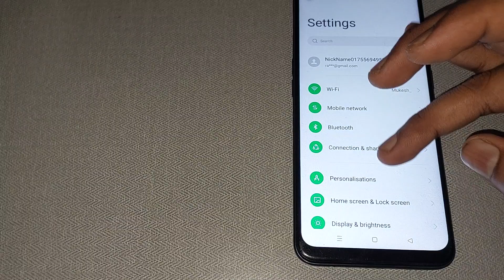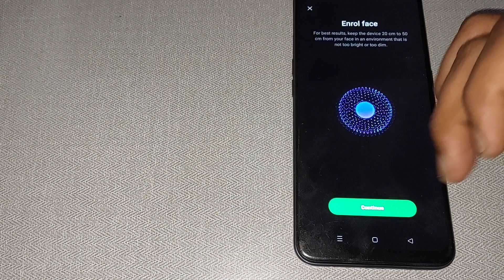oppo a17k me face lock set kaise kare, how to set face lock in oppo a17k